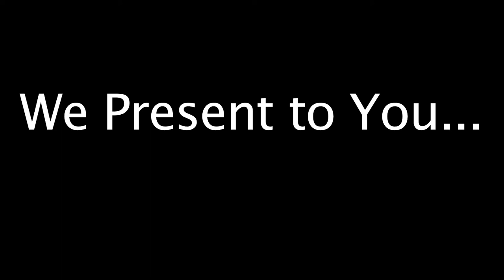Spanish Tragedy Movie Trailer 2